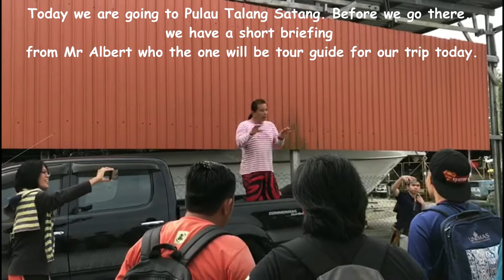Vlog : Pulau Talang Satang Besar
This vlog will show to all of you who always wanted to plan a trip to Pulau Talang Satang. The view is magnificent and very attractive. Some of activities that can be done are snorkeling , see the turtles, diving, swimming, stay at the pulau . But need to be remembered, there is rule and regulation that need to be follow when within Pulau Talang Satang area. Thank you in advanced.